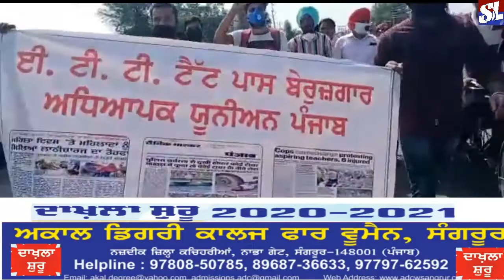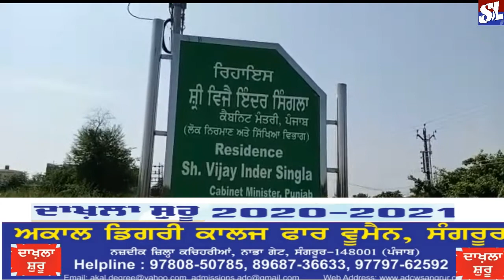TET PASS BEROJGAAR TEACHERS NE LAYA DHARNA